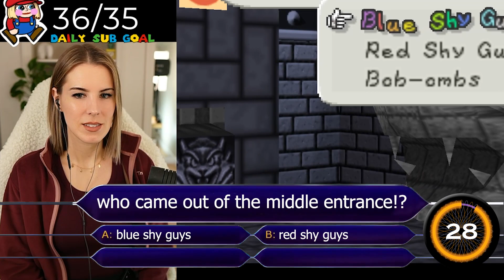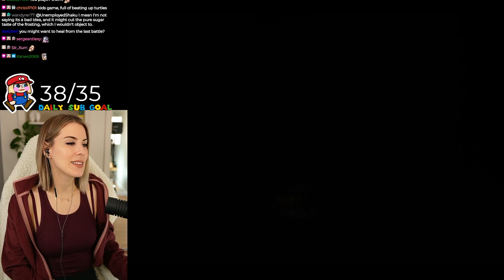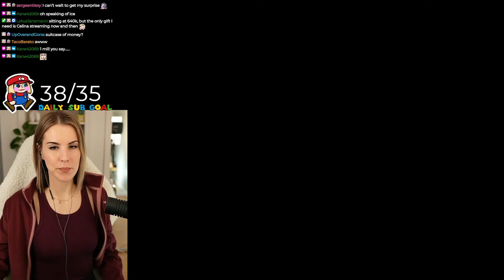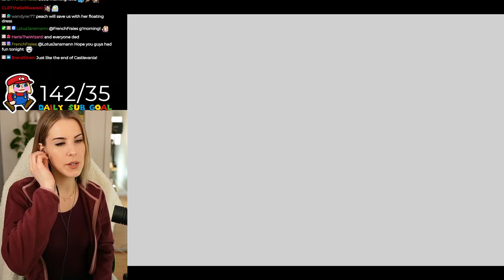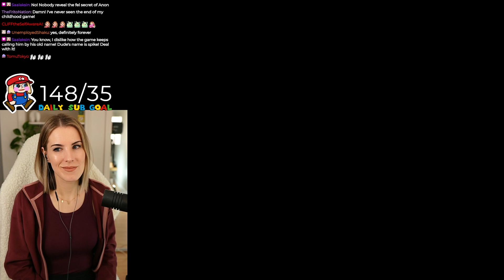Paper Mario Beats Bowser ONCE AND FOR ALL (ENDING)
Did you enjoy the Paper Mario playthrough?
I had such a fantastic time with this game!! The ending fight with Bowser was difficult and frustrating but we pulled it off with very little items and a lot of tenacity. Check out the playlist with all the highlights